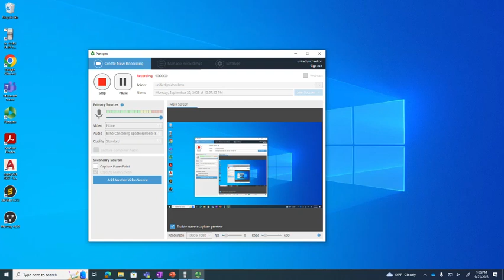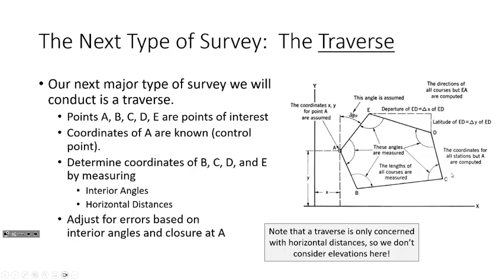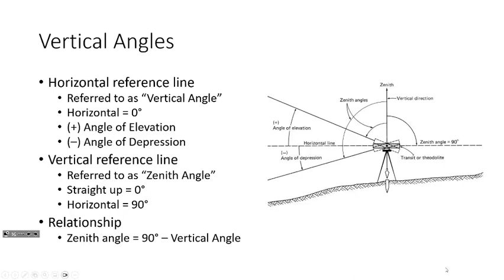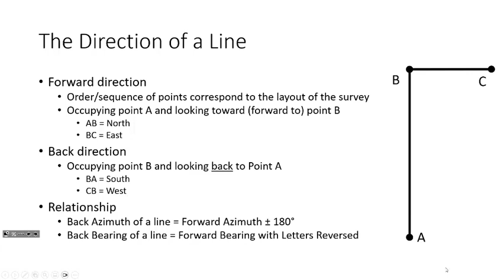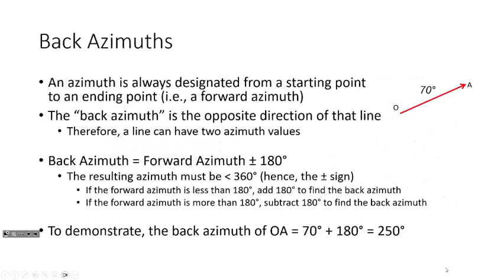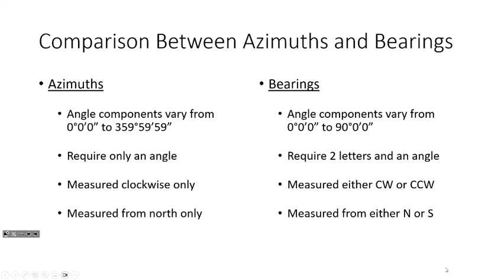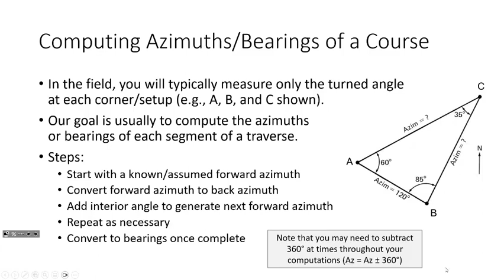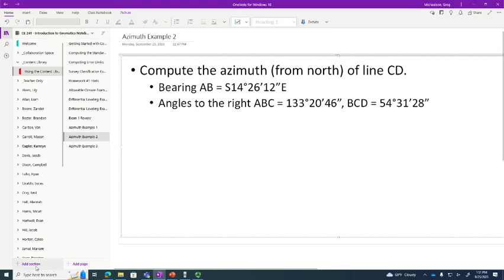CE 241 Lecture 10: Defining Angles, Azimuths, and Bearings (2023.09.25)